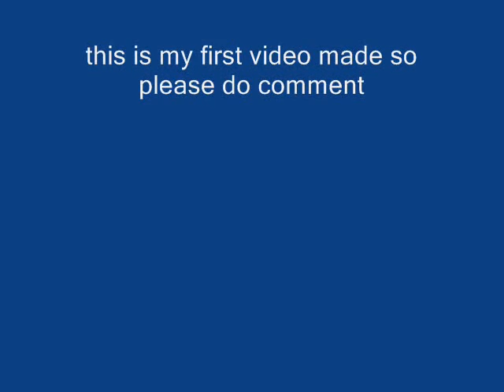tre cool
just a slide show i made of tre cool the song is king for a day